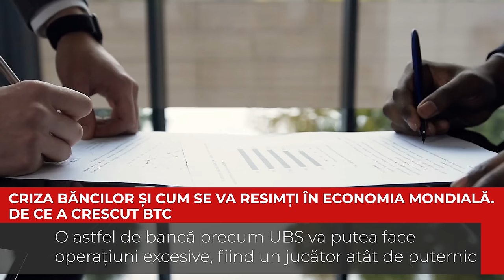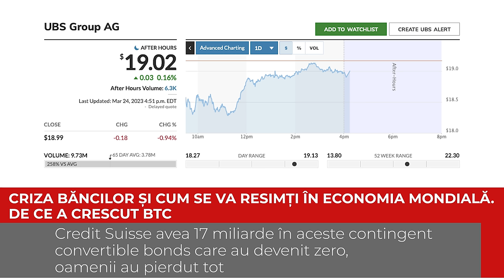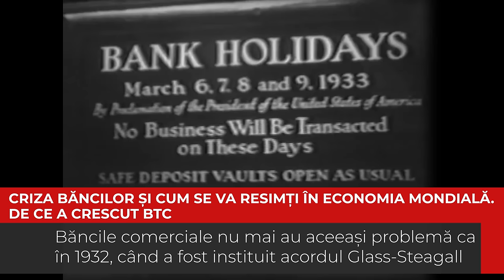Criza băncilor | Credit Suisse și preluarea de către UBS | De ce a crescut crypto | Cristian Sima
*acest video a fost înregistrat joi, 23 martie, în prima parte a zilei, înainte de deschiderea bursei*
Săptămâna aceasta a fost una agitată pe Wall-Street. S-a realizat un deal pentru a salva o bancă a cărei prăbușire ar fi produs daune de 3 ori mai mari decât Lehman Brothers. În Elveția, nicio bancă nu poate da faliment, pentru că ar ridica întrebări asupra sistemului bancar elvețian. Credit Suisse a făcut multe investiții proaste și a schimbat prea târziu managementul. Ce s-a întâmplat cu Credit Suisse este unul dintre cele mai grele momente din sistemul bancar elvețian. Când clienții pierd încrederea în propria bancă, încep retragerile sau mută depozitele în altă bancă. În Elveția, băncile ajunseseră să împrumute de 100 de ori mai mult față de rezervele minime obligatorii de la banca centrală. Când cineva nu mai plătește și ajungi să ai un credit neperformant, banca centrală cere provizioane egale cu suma împrumutată clientului. Dacă ai retrageri foarte multe, e clar că tot sistemul se prăbușește, chiar dacă tu nu ai credite neperformante. UBS a fost obligată să cumpere Credit Suisse, pentru că a fost singura care ar fi putut face asta. UBS a plătit 5% din capitalizarea ei bursieră, plătind acțiuni UBS în locul acțiunilor Credit Suisse. Patrimoniul imobiliar și de clienți Credit Suisse este mană cerească pentru UBS, având în vedere că a preluat întreaga rețea de sucursale. Dacă mâine, UBS ar fi în situația să fie salvată, am avea o mare problemă; regulatorul și nici altă bancă nu și-ar permite să o cumpere. O astfel de bancă precum UBS va putea face operațiuni excesive, fiind un jucător atât de puternic. Piața crypto a crescut, dar doar monedele mari precum BTC și ETH. Fiecare bancă, după 2008, a emis contingent convertible bonds, inventate pentru situația în care băncile nu mai au lichiditate. Credit Suisse avea 17 miliarde în aceste contingent convertible bonds care au devenit zero, oamenii au pierdut tot. Așteptați-vă ca anul viitor, UBS să dea niște rezultate spectaculoase și acțiunile să crească. Faptul că deținătorii de CoCo bonds nu au luat nimic a dus la o neîncredere masivă în piață. Rămân la ideea că în 2008 trebuia să lăsăm selecția naturală să acționeze, cum ar fi trebuit să facem și acum. Dacă First Republic Bank nu ar avea retrageri atât de mari, ar putea avea PER și mai mic decât 2, ceea ce îi crește atractivitatea. Băncile comerciale nu mai au aceeași problemă ca în 1932, când a fost instituit acordul Glass-Steagall. Nu mai există nicio bancă mare care să nu aibă și divizie de investment banking. Am reușit nu să stingem focul, ci să îl concentrăm în mâna a foarte puțini oameni.